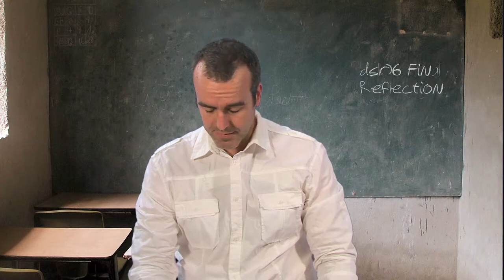Prof. Oliver Has The Final Say